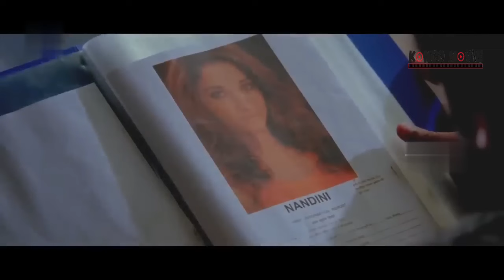PURA PURA JADI PMUDA PENGCUT NAMUN ASLINYA SANGT DTAKUTI DAN DSEGANIII ALUR CERITA FILM INDIA